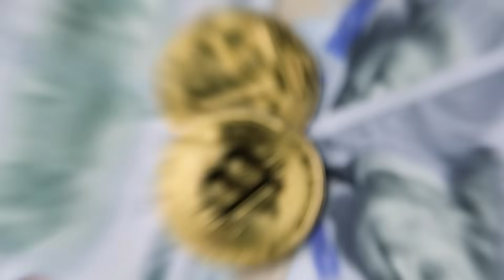LWEX Turns Asset Ownership into Visible and Verifiable Control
Cold wallets key control and system feedback give users full rights to engage and own assets with structural clarity